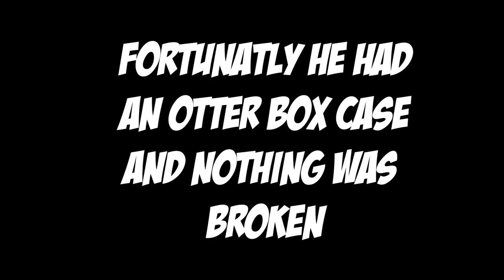The greatest lesson a rider can learn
An unfortunate thing happened when riding with friends but as I looked over the footage and was really thinking about what happened I remembered what I was doing at the time and I was riding with friends. I was so focused on doing work on my bikes today that I almost missed an opportunity to go riding with some friends. Yes - get a good phone case, yes get a good mount but Yes ride with your friends and take time to enjoy on a beautiful day what us two-wheel riders love to do and that is ride.

Scooter, Busa, Rucks, Mopen, Supermoto, dirt, or whatever it is doing it with friends is great!